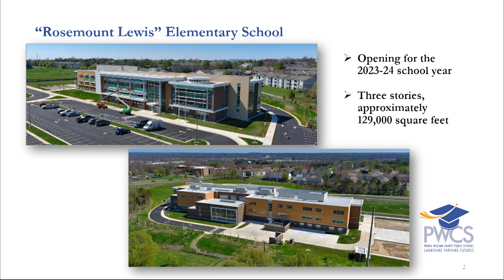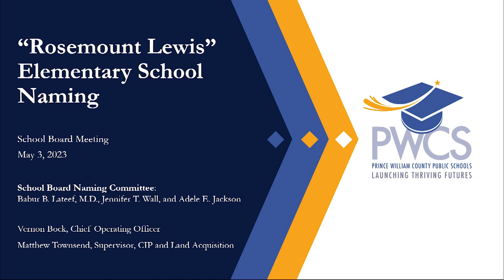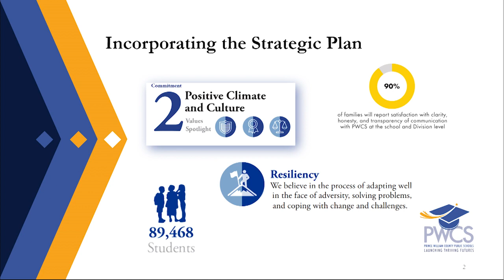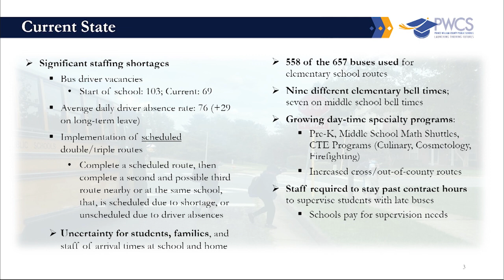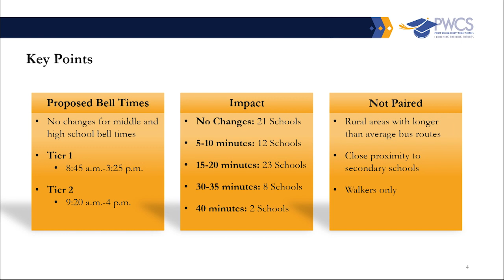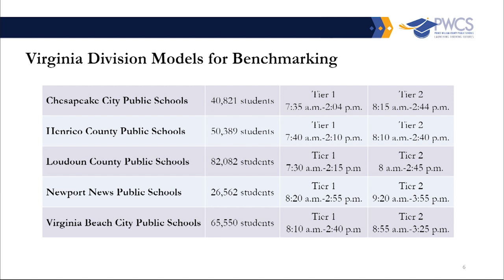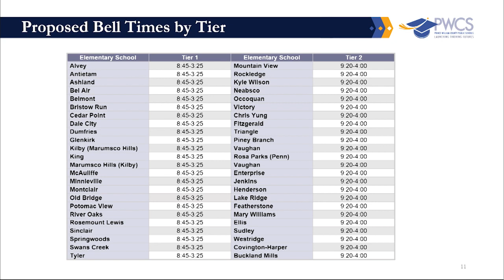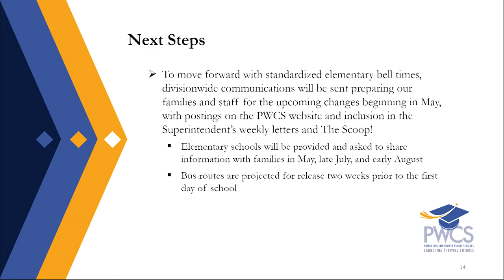Prince William County School Board Meeting - May 3, 2023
Time: 6:00 p.m. - Closed Session Kelly Leadership Center
7:00 p.m.- Open Session
Location: Kelly Leadership Center

1. Public Meeting
1.01 Call to Order - Chairman, At-Large, Babur B. Lateef, M.D.
1.02 Notice of Electronic Participation
1.03 Approval of Agenda
2. Motion to Enter Closed Session
2.01 Closed Session Motion
3. Personnel
4. Legal Matters
5. Safety & Security
6. Reconvene Open Session
7. Closed Session Certification
7.01 Closed Session Certification
8. Closed Session Action Items
8.01 Approval of Appointments and Releases of Specific Employees
9. Pledge of Allegiance
9.01 Pledge of Allegiance
10. Thriving Futures Focus Presentation
10.01 Thriving Futures Focus
11. Adoption of Consent Agenda
11.01 Adoption of Consent Agenda (18)
11.02 Appointment of Career and Technical Education Advisory Council Representative (Huebner)
11.03 Approval of Agreement and Memorandum of Understanding between Prince William County School Board and Board of County Supervisors of Prince William County as it Relates to the Summit School Road Extension and Telegraph Road Improvement Project (Bock)
11.04 Caribbean-American Heritage Month (Brown)
11.05 Contract Award - Cedar Point Elementary School Additions and Renovations (S-BB-23609) (Wallingford)
11.06 Contract Award - Swans Creek Elementary School Renovation (S-BB-23610) (Wallingford)
11.07 Contract Award - Woodbridge Senior High School Window Renovations (S-BB-23615) (Wallingford)
11.08 Head Start Program Cost of Living Adjustment and Quality Improvement Grant Application (Goss)
11.09 LGBTQ+ Pride Month (Brown)
11.10 Local Special Education Annual Plan (Reyher)
11.11 National Bike to School Day (Goss)
11.12 National Immigrant Heritage Month (Brown)
11.13 National School Nurse Day (Huebner)
11.14 Mental Health Awareness Month (Huebner)
11.15 Revision of Policy 890, "Modifications to Buildings, Equipment, and Grounds" (Bock)
11.16 Special Warrant for School Board Review and Approval of March 2023 Payrolls (Wallingford)
11.17 Virginia School Board Association Excellence in Workforce Readiness Award Submission (Huebner)
11.18 Approval of April 19, 2023 School Board Meeting Minutes
11.19 Approval of April 26, 2023 School Board Disciplinary Committee Meeting Minutes
12. Citizen Comments
12.01 Citizen Comments
13. Office of the Chief Financial Officer
13.01 Authorize the Four-Year Lease of EVOLV Express Weapons Detection Systems for Implementation at All Secondary Schools and Nontraditional Schools (Wallingford)
14. Office of the Chief Operating Officer
14.01 School Naming - "Rosemount Lewis" Elementary School (Bock)
15. Student Representative
15.01 Student Representative Matters
16. Superintendent's Time
16.01 Superintendent's Time (McDade)
16.02 Elementary School Bell Time Update (McDade)
17. Board Matters
17.01 Board Matters
18. Adjourn